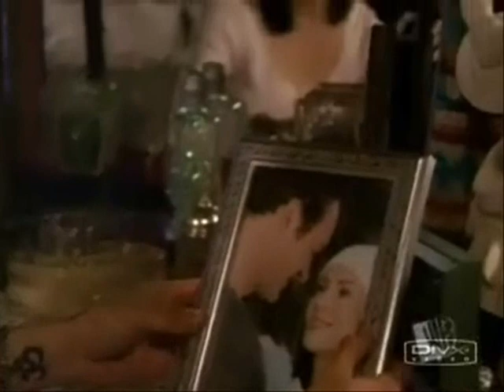A Million Years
Pheobe Cole vid. they are an amazing couple